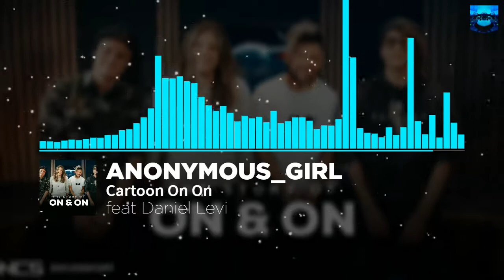Cartoon - On & On (feat. Daniel Levi) (Nocopyright Music)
In every happy moment, I know an inevitable shadow, the Sadness, is coming. So I tend to feel both sentiments at the same time. I made this tune in one of these moments.
I am also comforted in the comment section that cheers each other. Thank you.

Licensed to YouTube by = AEI (on behalf of NCS); AMRA, LatinAutorPerf, BMI - Broadcast Music Inc., ASCAP, Featherstone Music (publishing), and 13 Music Rights Societies